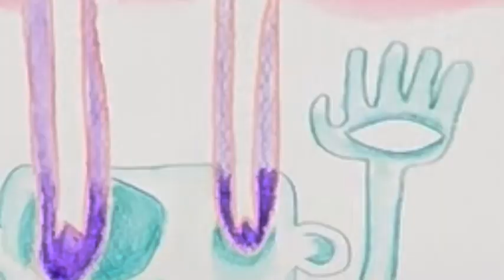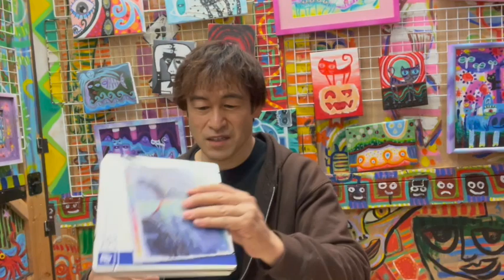水彩色鉛筆と水彩絵の具で絵を描く・ポップなサイケデリックアート